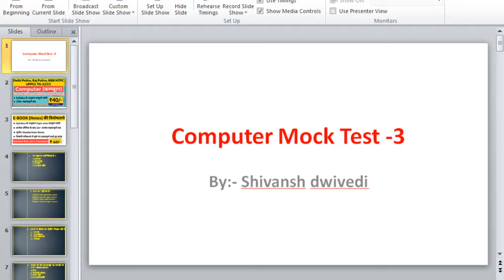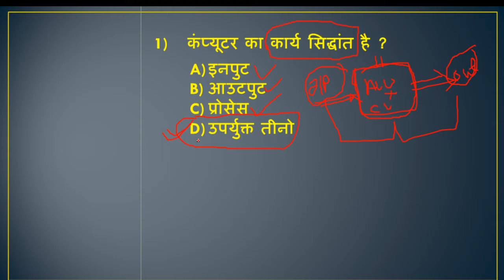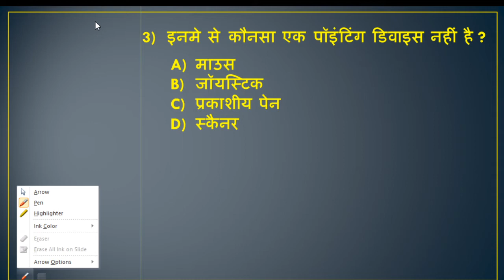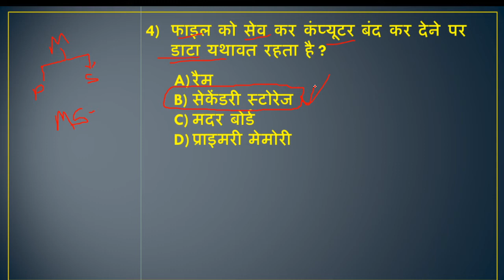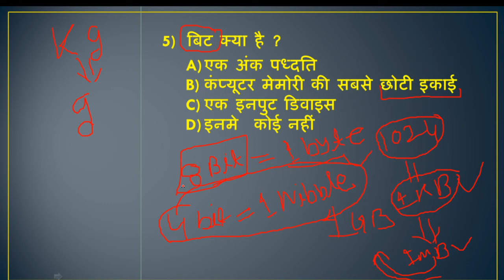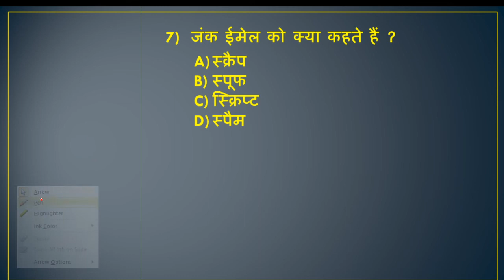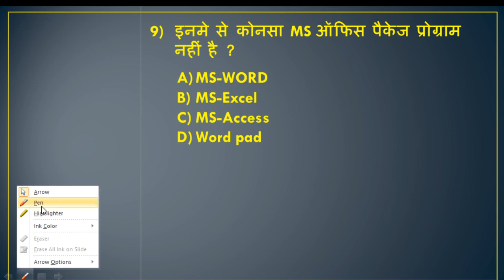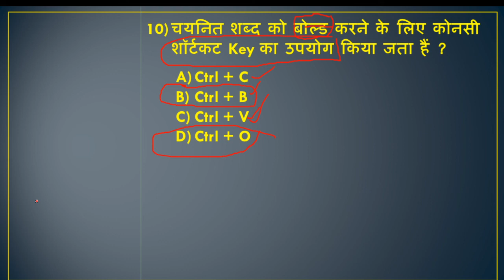Computer Top Expected Imp. Questions | Mock Test-3 | Delhi Police | Rajasthan police | Railway NTPC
Computer Expected Imp. Questions | Mock Test-3 | Delhi Police | Rajsthan police | Railway NTPC

Computer Best E-book For Delhi Police, Rajsthan Police, RRB NTPC, UPPCL TG-2, CCC All exams

Computer For Delhi Police Constable, Head Constable ministerial, AWO TPO In Hindi

Computer For Delhi Police Constable in hindi
Computer For Delhi Police Head Constable
Computer for Delhi Police AWO/TPO
Computer Ms Word In Hindi
Computer IMP Question for Delhi Police